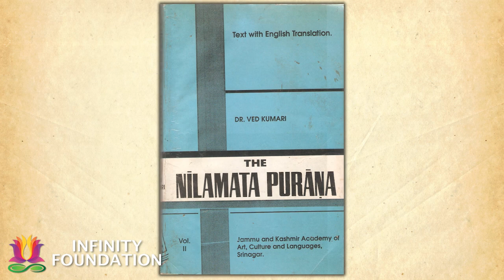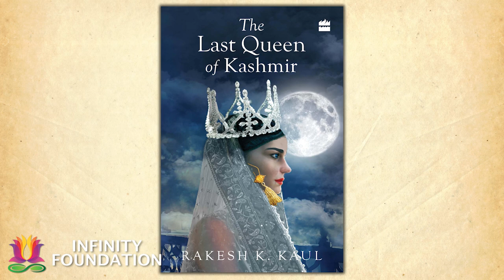'The Last Queen of Kashmir' - Author Interview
Kashmir's rich history is filled with major developments in our Vedic heritage and the rise of our learned traditions. It is especially important as the home of Shaivism. It was a major site for Buddhism's development and export. All this started to crumble during and after Kota Rani, the Hindu last queen of Kashmir. Muslims who had been welcomed centuries earlier and had lived in harmony with Hindus. But suddenly things changed, society disintegrated and eventually went out of control. The plight of Kashmiri Pandits becomes vivid in this context. Rakesh Kaul has compiled a courageous history which every serious individual must learn.